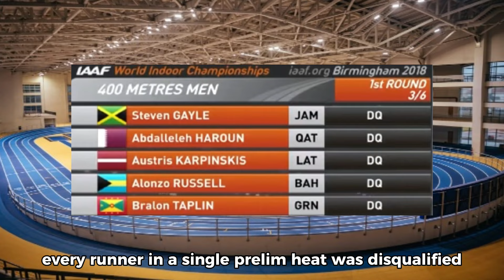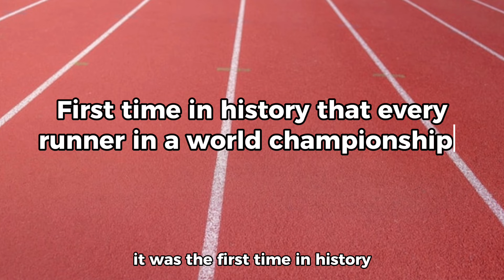The Day Everyone Got Disqualified! | World Athletics Indoor Championships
Every athlete ran in the 400m heat 3 of the 2018 world indoor championships was disqualified.